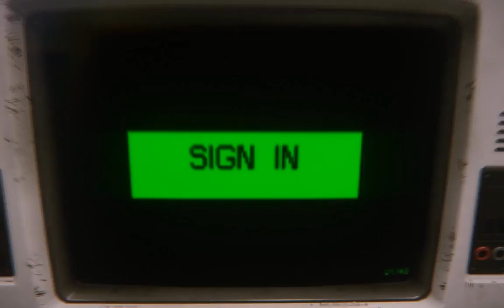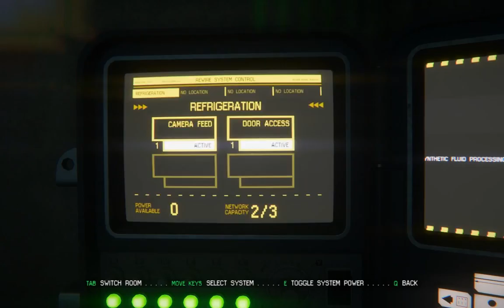Alien: Isolation [Part 15] - Marshall Plan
Reno and Dragonator endure Alien: Isolation on PC